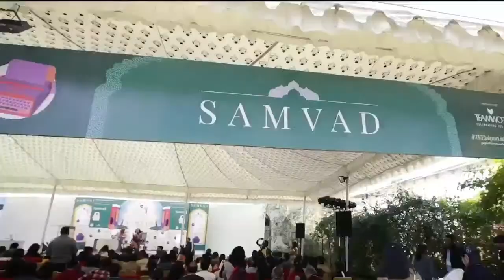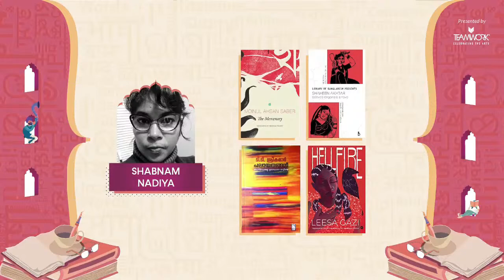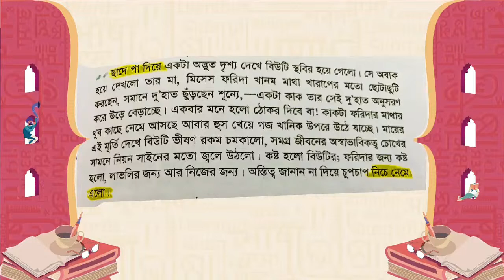Hellfire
Author, screenwriter and joint artistic director of London-based arts company Komola Collective, Leesa Gazi's  'Hellfire' revolves around the caged life of two sisters and introduces us to a carefully constructed web of secrets and deceit. 'Hellfire' has been translated into English from Bangla by writer and translator Shabnam Nadiya whose work includes the award-winning short story, 'Milk' (written originally in Bangla by Bangladeshi writer Mashiul Alam). Academic and writer Malashri Lal speaks with them about the joys and challenges of writing and translating ‘HellFire'.